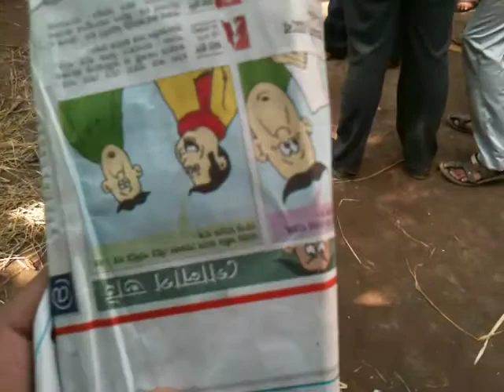Kurban at Dada Bari